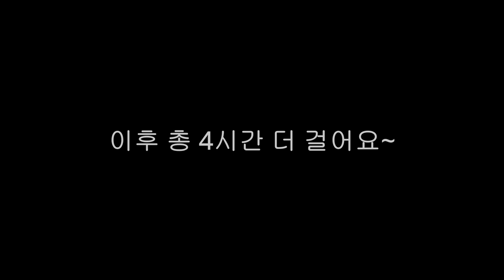하루 8시간 걷고 웨이트! 체지방 3% 벽뚫기